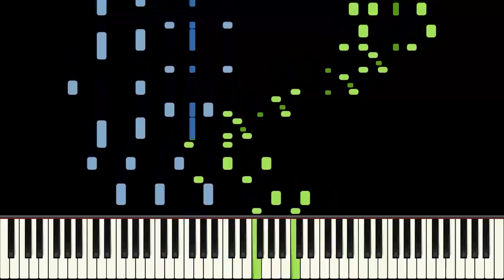Out Of Control Piano Tutorial - Cameron Lee Simpson - Hard (HQ Audio)